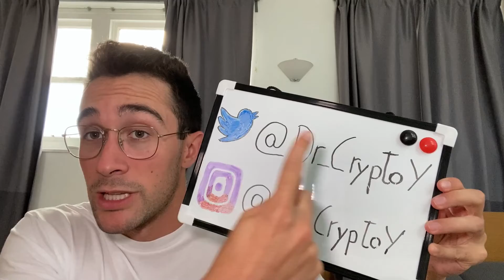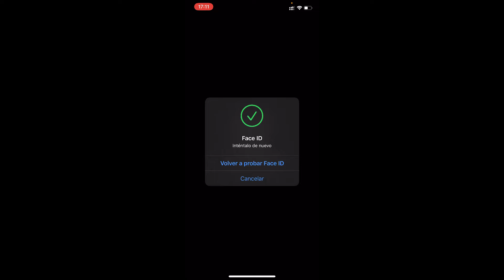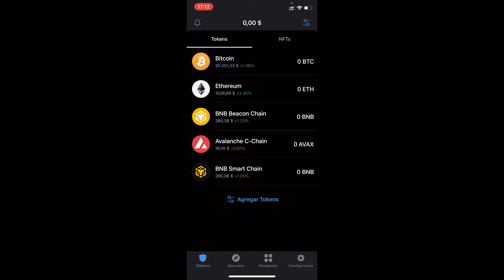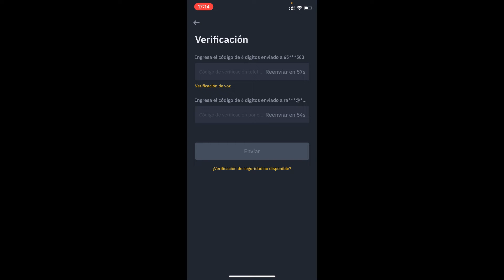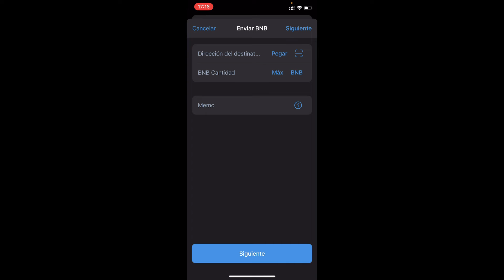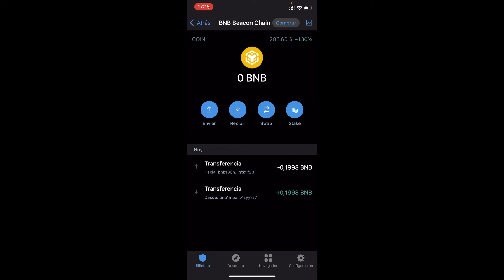Como RETIRAR CRIPTOMONEDAS desde Trust Wallet a Binance en 5 MINUTOS 🔵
En este videotutorial os enseño como enviar criptomonedas de Binance a Trust Wallet y luego os ensenare tambien a como enviar desde Trust Wallet a Binance PASO A PASO

En este tutorial os enseño la plataforma de Trust Wallet. Trust Wallet es la billetera criptográfica oficial de Binance. Puede enviar, recibir y almacenar Bitcoin y muchas otras criptomonedas y activos digitales de forma segura con la aplicación móvil Trust Wallet. Incluso puede usar Trust Wallet para ganar intereses en su criptografía, jugar juegos de blockchain y acceder a las últimas plataformas DApps y DeFi.

00:00 Introducción al tutorial: Como transferir de Trust Wallet
00:59 Depositar en Trust Wallet desde Binance
04:23 Retirar de Trust Wallet a Binance

💥 TOP MONEDEROS FÍSICOS DE CRYPTO 💥
👉👉 Ledger Nano S
👉👉 Trezor One

⭐ PALABRAS CLAVE ⭐
trustwallet
trustwallet tutorial
trust wallet
criptomonedas
bitcoin
retirar trust wallet